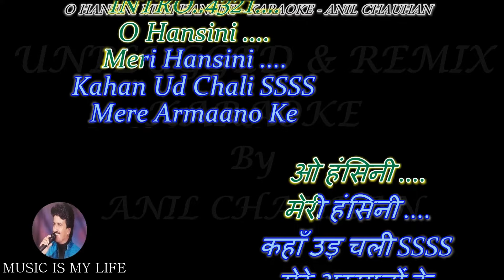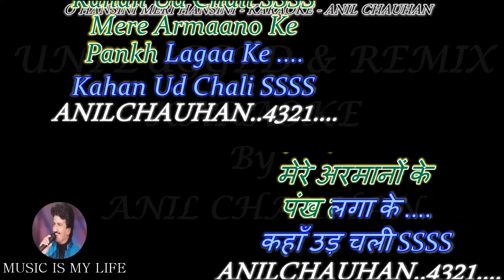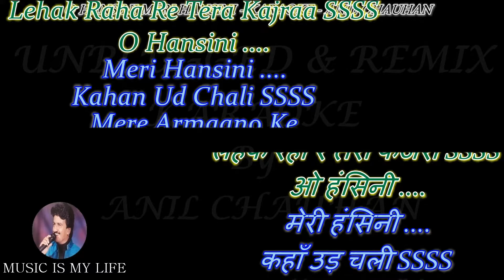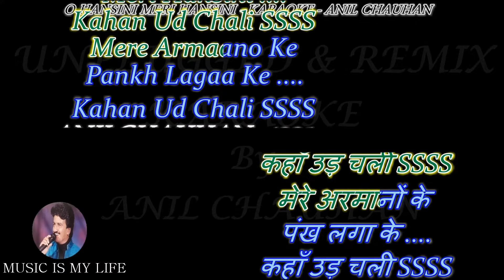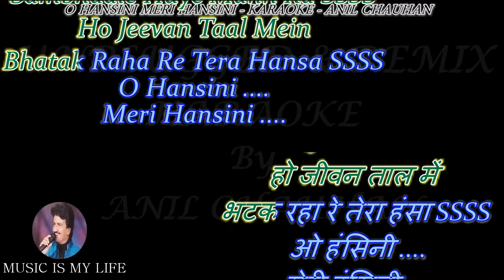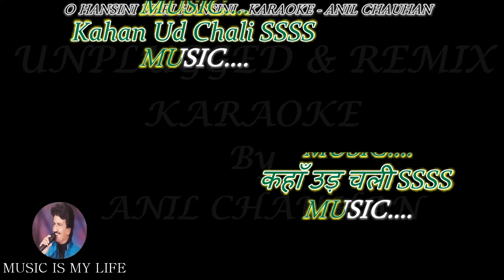O Hansini Karaoke_Unplugged_With Scrolling Lyrics Eng & हिंदी